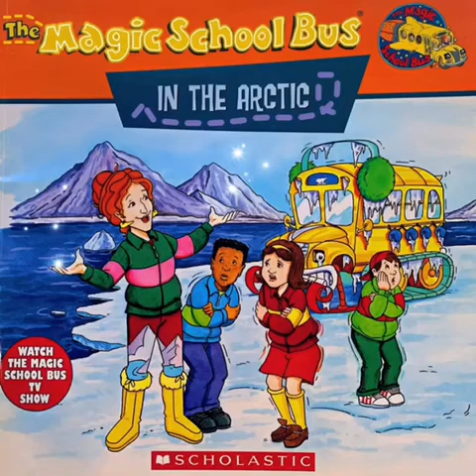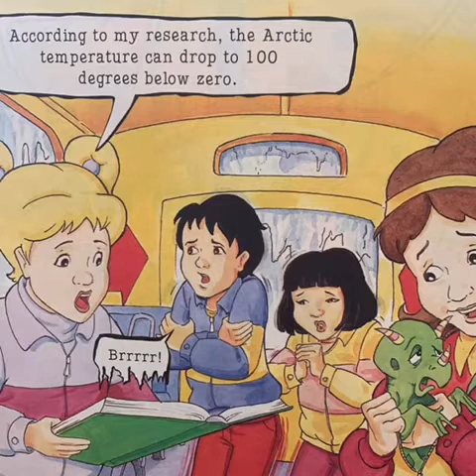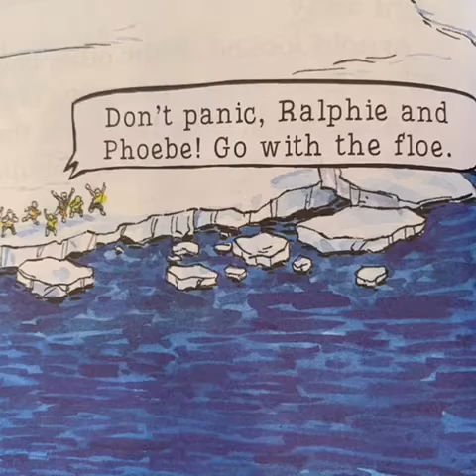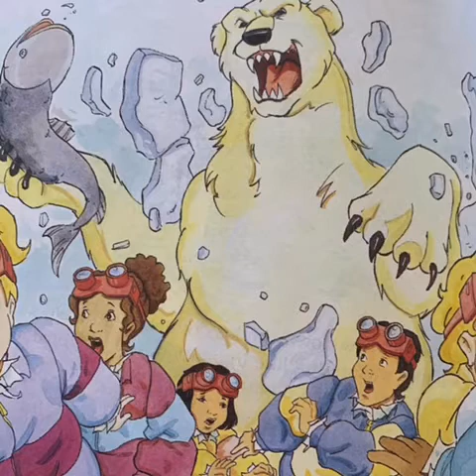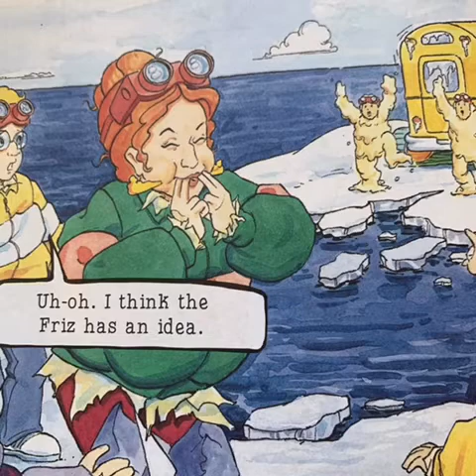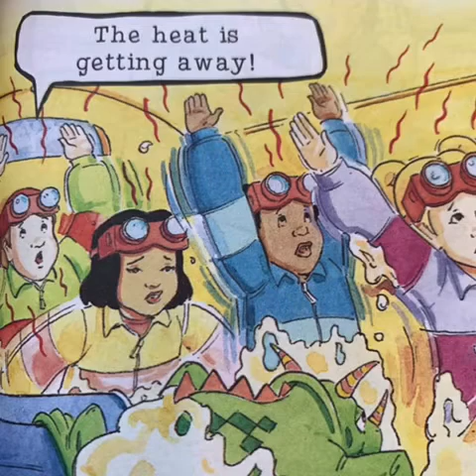The Magic School Bus: In the Arctic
In this book written by Joanna Cole, Ms. Frizzle's class goes on a trip to the Arctic and learns how to absorb and release heat!!